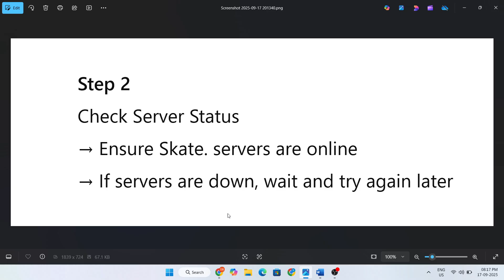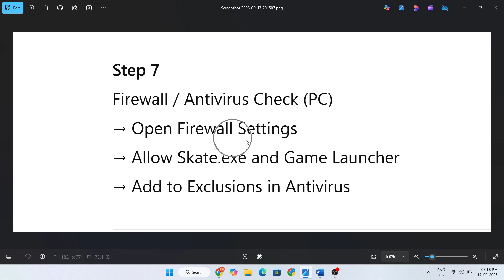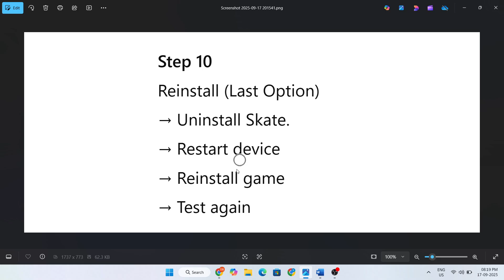Fix Skate. Error Code 1940161423 on PC, Xbox & PS5 (2025 Guide)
Getting Error Code 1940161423 in Skate. while trying to play on PC, Xbox, or PlayStation? ⚠️
This error usually happens due to corrupted cache, account sync issues, or temporary server problems. Follow this guide to fix it:

✅ Restart Skate. and your device
✅ Check EA server status
✅ Sign out & log back into your EA account
✅ Clear game cache (PC: EA App/Steam, Console: Power cycle)
✅ Verify & repair game files (Steam / EA App)
✅ Update Skate. to the latest patch
✅ Reinstall the game if the issue continues

This works for:
💻 Windows 10/11
🎮 Xbox Series X/S, Xbox One, PS5, PS4

After these steps, Error Code 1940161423 in Skate. should be fixed, and you’ll be back to smooth gameplay! 🎮✨